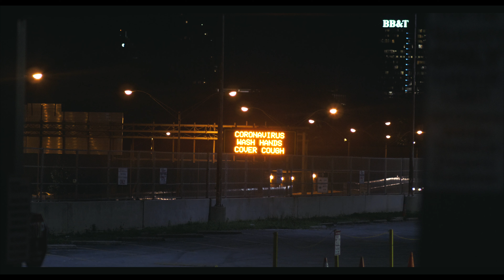HoodSadity Nana-Red Bull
HoodSadity Nana delivers 'Red Bull' from her upcoming project